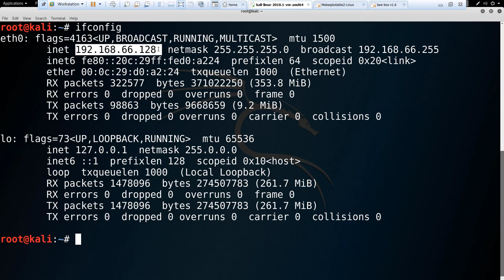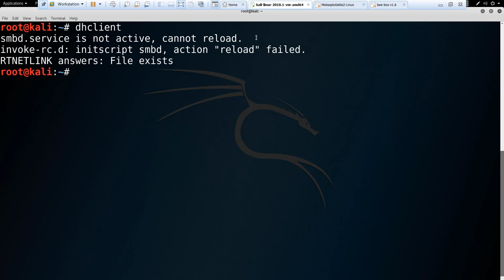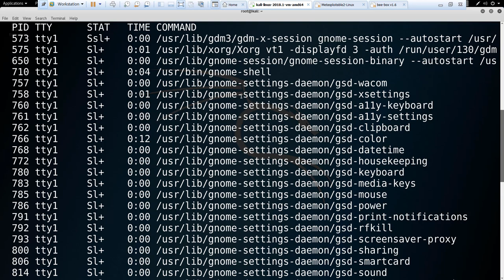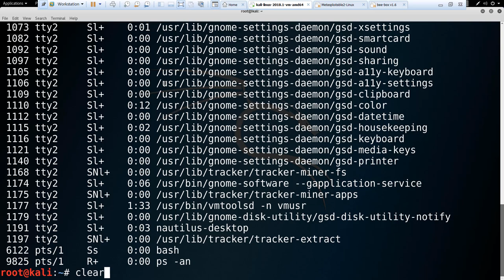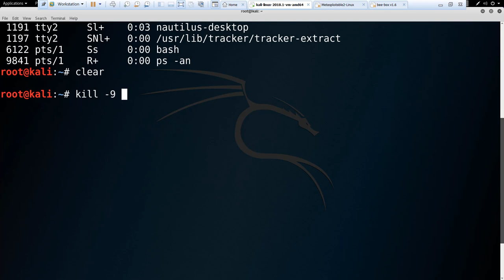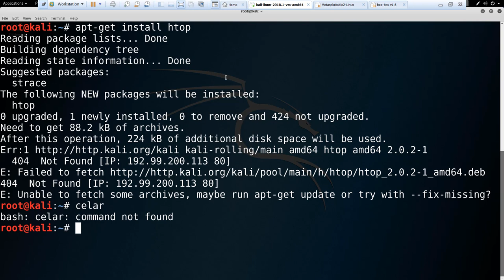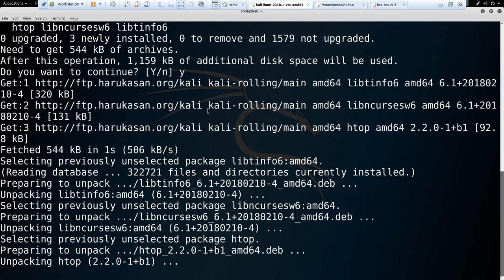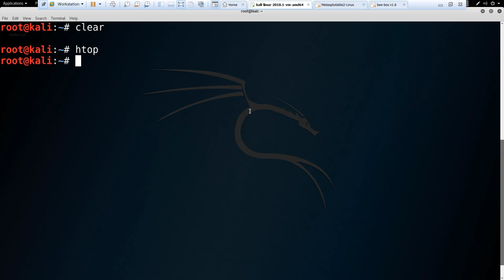(모의해킹, 칼리리눅스) 칼리리눅스 기본명령어, 세번째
보안프로젝트 )에서 제공하는 IT보안 온라인 강의입니다. 이번 주제는 "칼리리눅스 기본명령어, 세번째"입니다.